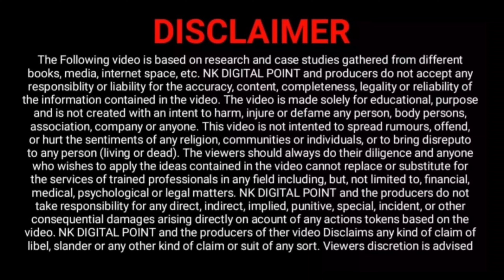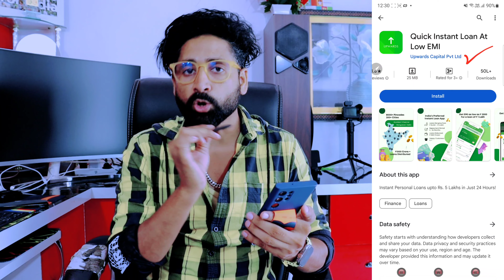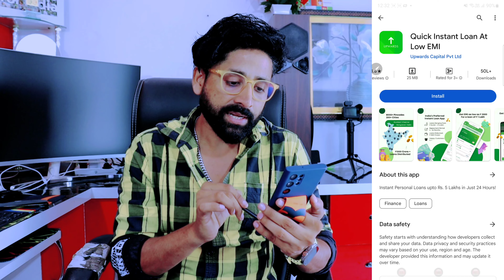2023 New Nbfc: Best Personal Loan App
2023 New Nbfc: Best Personal Loan App